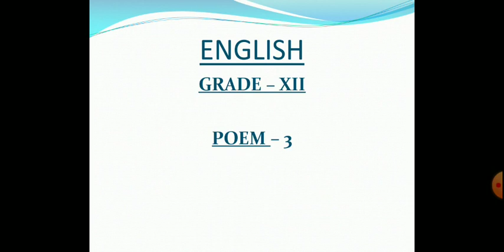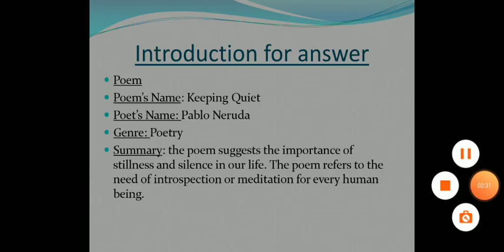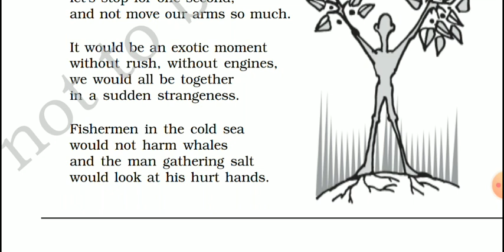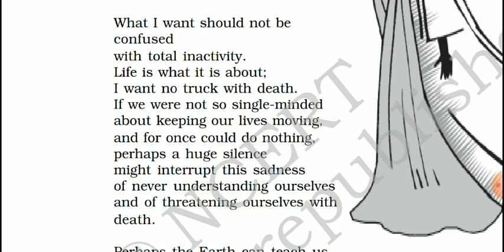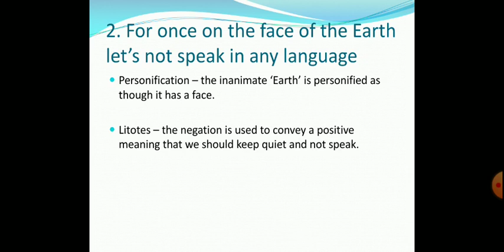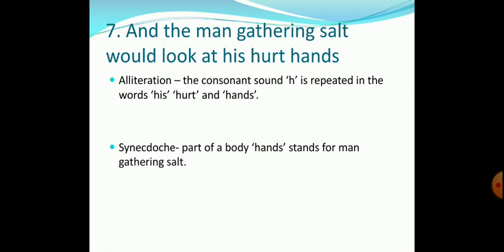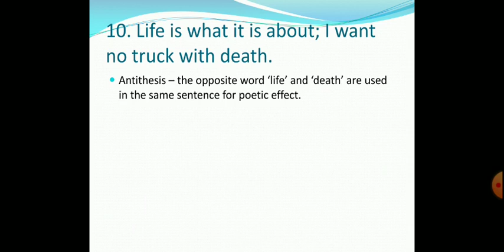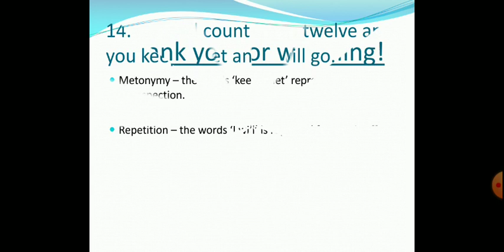English Grade 12 poem 3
English
Grade 12
Here is an easy explanation of the poem along with the figures of speech.